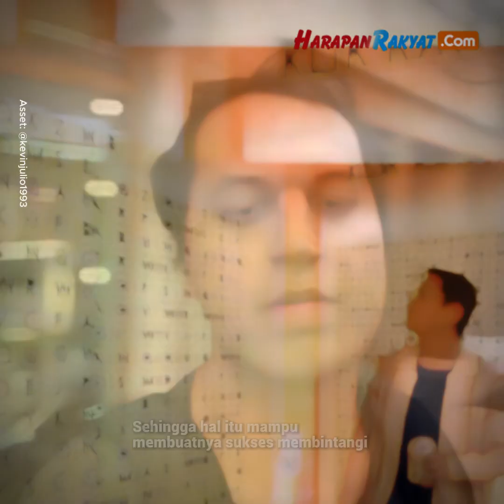Profil Kevin Julio, Aktor Tampan Memiliki Banyak Keterampilan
Profil Kevin Julio menjadi bahasan menarik untuk saat ini. Pasalnya nama Kevin Julio dengan profil sebagai aktor Indonesia tersebut telah sukses berkarir di dunia entertainment karena bakatnya. Artis Indonesia ini memiliki bakat yang mumpuni dalam dunia akting.

Sehingga hal itu mampu membuatnya sukses membintangi berbagai sinetron sampai FTV. Tetapi tidak hanya sebatas itu saja, sebab masih banyak keterampilan lain yang dimiliki oleh aktor berwajah tampan tersebut.